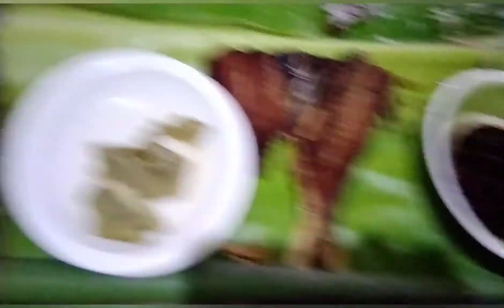MUKBANG WITH JANE MARIE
TEAM YOUTUBER SOLID ONE LOVE ONE HEART